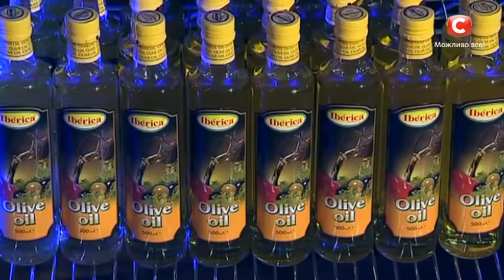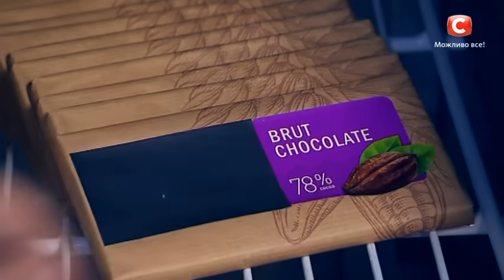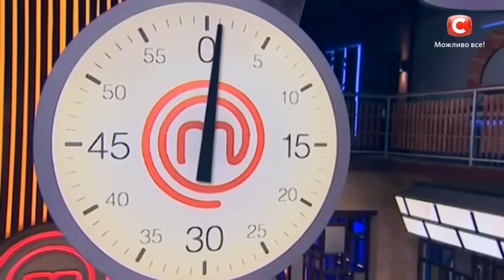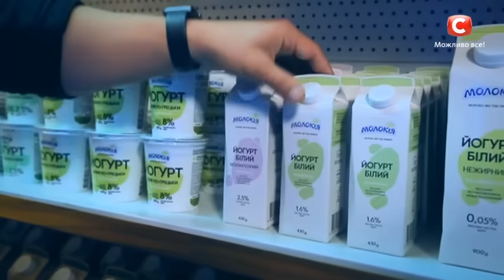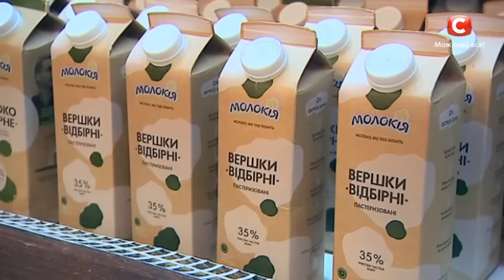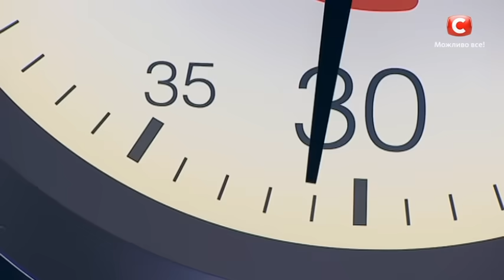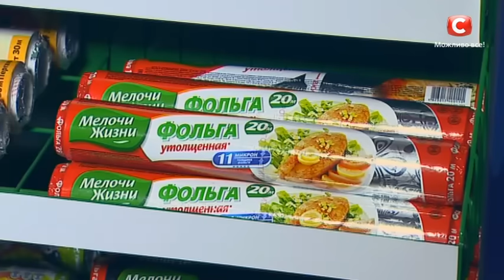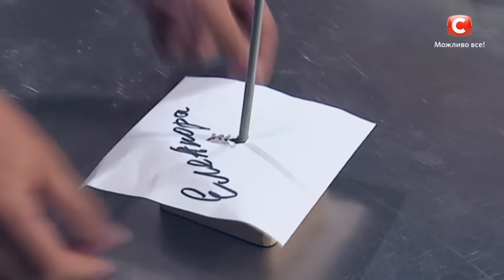МастерШеф 9 сезон. Выпуск 10 от 01.11.2019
Празднуйте Хэллоуин вместе с шоу МастерШеф 9 – выпуск 10 от 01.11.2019 уже доступен для просмотра на официальном канале СТБ. Сегодня участников ждут тематические конкурсы и неожиданные гости. Кулинары-любители попытаются напугать судей оформлением блюд, а «черные фартуки» бросят вызов страху темноты.
На этот раз кулинарные шедевры аматоров будут оценивать не только члены жюри, но и экстрасенсы. Смогут ли кулинары угодить вегетарианке Рубине Цыбульской? Почему Яна Пасынкова неожиданно начнет утешать Лилю? Не пропустите самый мистический эпизод шоу МастерШеф 9 сезон 10 выпуск!